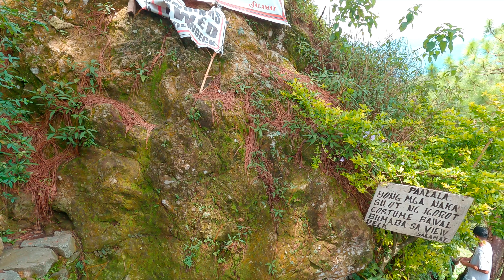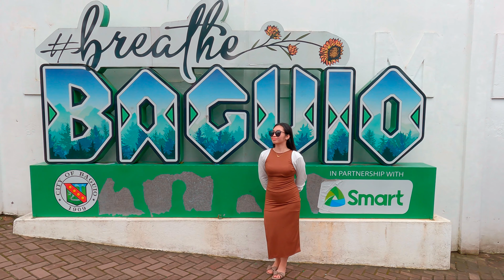BIRTHDAY SA BAGUIO